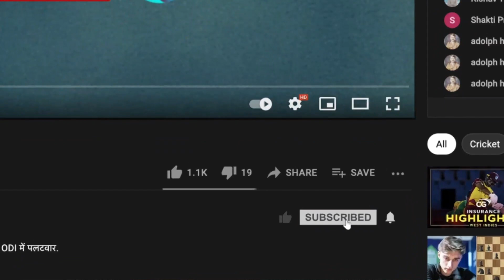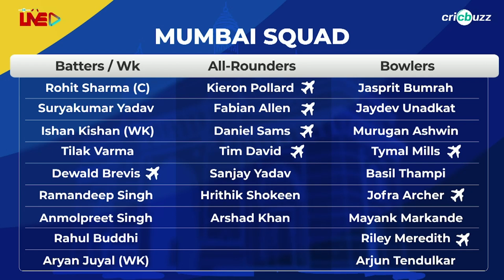Rohit Sharma needs to take a breather if Mumbai can’t qualify: Michael Vaughan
What should be Mumbai’s approach going forward after 7 straight losses? Michael Vaughan & Joy Bhattacharjya discuss on Cricbuzz Live